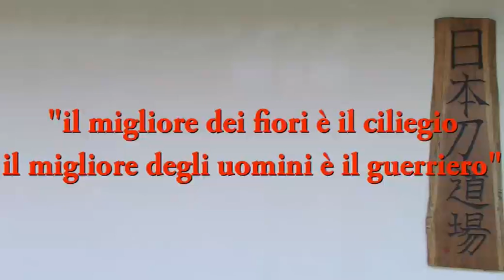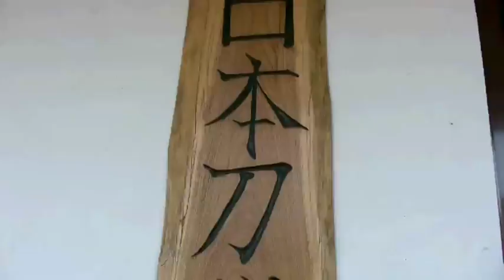Iaido at Nipponto Dojo, Samurai Sword School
Test promo Nipponto Dojo, full version 16:9